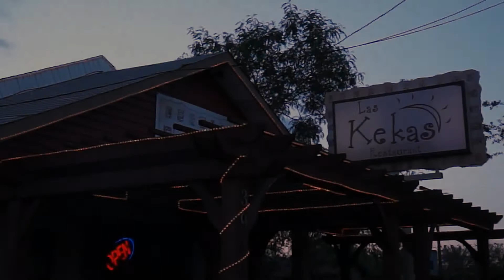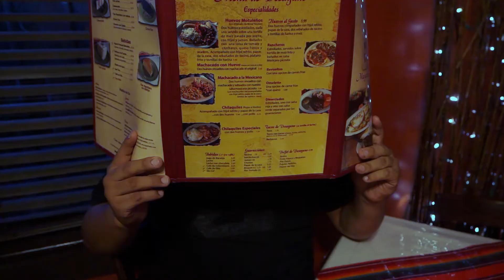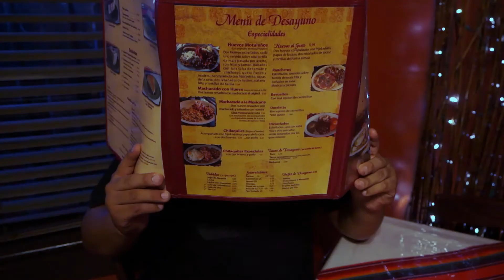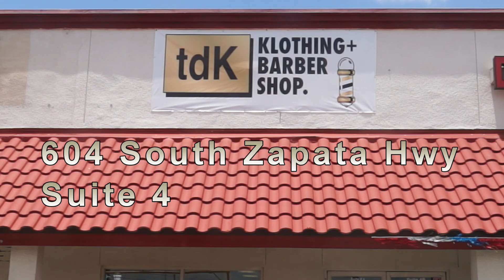LWA 7-19-15 pt1